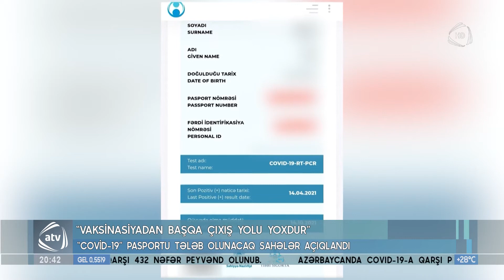“Vaksinasiyadan başqa çıxış yolu yoxdur”